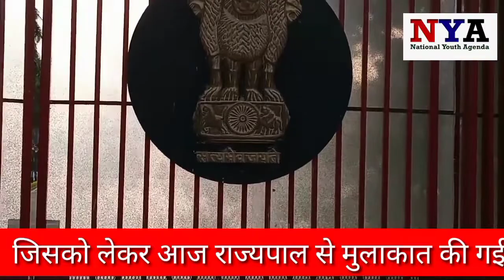लोक जनशक्ति पार्टी रामविलास के प्रतिनिधिमंडल महामहिम राज्यपाल से मुलाकात की है बिहार के ज्वलंत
लोक जनशक्ति पार्टी रामविलास के प्रतिनिधिमंडल महामहिम राज्यपाल से मुलाकात की है बिहार के ज्वलंत मुद्दों की ओर आकृष्ट कराने के लिए बिहार में बदलती बाढ़ और सूखा की समस्या स्थानीय समाधान कराने के उद्देश्य लोजपा किसान प्रकोष्ठ की ओर से पटना में धरना का कार्यक्रम किया जाएगा इन मांग पत्र के प्रति संगठन और सरकार गंगा का पानी जो प्रदूषित है जिससे आर्सेनिक और फ्लोराइड है इन इस पानी को सरकार अरबों रुपए खर्च कर फल्गु नदी में ले जा जा रही है जहां फल्गु नदी के पानी में कल पर है जो कई बीमारियों का दाव वही प्रदूषित हो जाएगा अभी तक गंगा का पानी पाइप के द्वारा राजगीर तक ले जाए सकी है तो गंगा के पानी ले जाने के नाम पर अरबों रुपए खर्च का घोटाला हुआ हमारी पार्टी इसकी जांच कराने की मांग करती है और बाढ़ और सुखाड़ की समस्या या स्थानीय निराकरण के लिए मेरी पार्टी 10 सूत्री मांगों को लेकर आज राज्यपाल को ज्ञापन दिया गया राजपाल फागू चौहान से मिलने के लिए किसान प्रकोष्ठ के नेता और लोक जनशक्ति पार्टी रामविलास के राष्ट्रीय अध्यक्ष चिराग पासवान ने मुलाकात की है
पहली मांग है नदियों की नदी से जोड़ने का
दूसरी मांग है किसानों को उचित मूल्य पर उचित समय पर खाद उपलब्ध कराएं
श्रीमान है राज्य खाद्य निगम किसानों को समय पर भुगतान करें ताकि किसानों को बैंकों की खुद देना पड़े
चौथी मांग है सरकार की ढुलमुल नीति के कारण अरबों उसना के चावल उपलब्ध कराने का निर्देश देने से किसानों को त्राहिमाम है कई ऐसे मुख्य मांगे हैं जिसको लेकर आज राज्यपाल से मुलाकात की गई